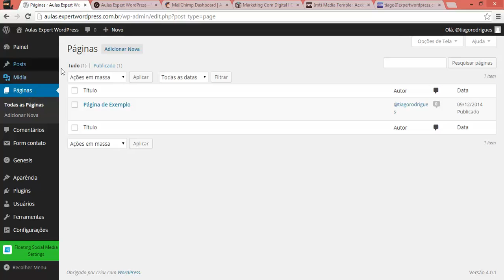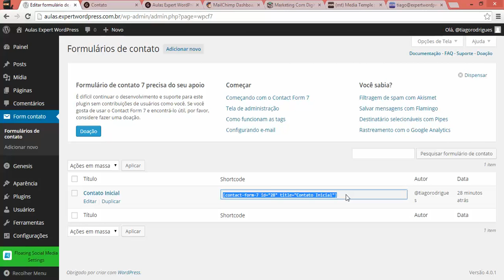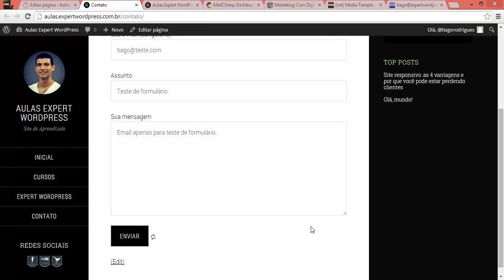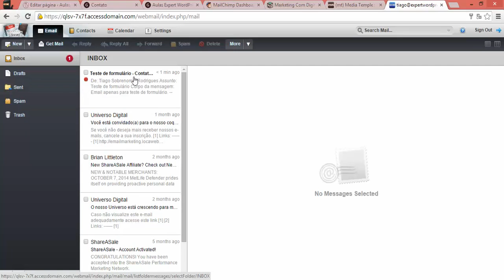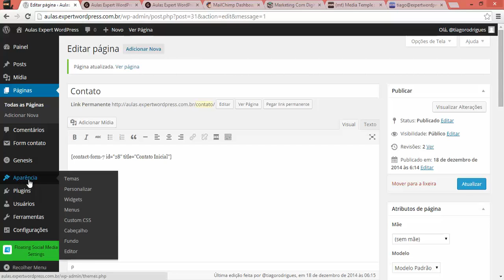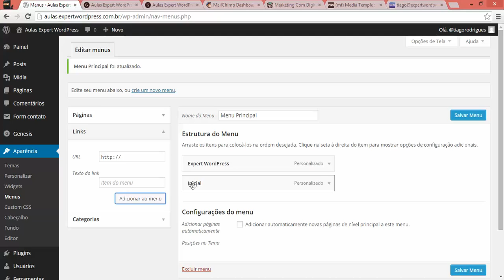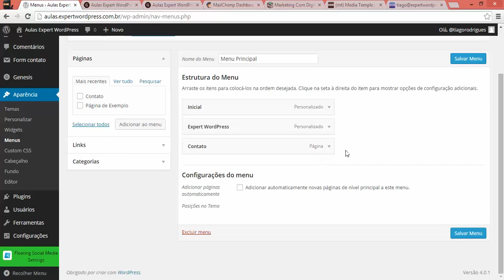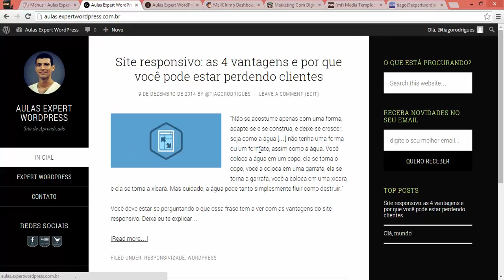Criando seu blog com Sixteen Nine Pro (Genesis) [7]